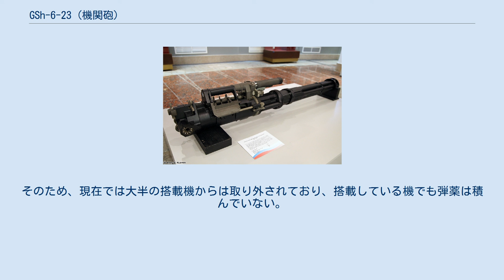GSh-6-23 (機関砲)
GSh-6-23（Gryazev-Shipunov 6-23：ロシア語: ГШ-6-23（Грязев-Шипунов 6-23）は、9-A-768の名でも知られるソビエト連邦製の6砲身23mm ガトリング砲である。
 GSh-6-23は、主にソ連・ロシア連邦製航空機に航空機銃として搭載される。
多くのアメリカ製の機械動力式ガトリング砲と異なり、電気動作式ではなくガス動作式を用いており、ガス動作式で高発射レートのガトリング砲を作るのにはかなりの工学的困難があるにもかかわらず、極めて高い発射レートでの射撃を実現している。
また、砲身が規定の回転速度に達するまでのスピンアップ時間の大幅な短縮にも成功しており、弾丸を敵機に送り込めるチャンスが非常に短い高速化した現代の航空戦においては重大なアドバンテージである。
 使用砲弾は、ロシア製AM-23 23x115mm弾である。
給弾方式はベルトリンクもしくはリンクレスフィード、射撃管制は電気式で、27V直流式。
発射レートは、最大で9,000-10,000発毎分にまで達する。
しかし、この高発射レートのため弾薬の消費が激しく、MiG-31 フォックスハウンドを例に取ると、260発の弾丸をわずか2秒以下で撃ちつくしてしまうという欠点も存在する。
 アメリカ製のもっとも著名なガトリング砲であるM61 バルカンとの比較では、初速は劣るものの、発射レートが50-66%高く、より大型の弾丸を発射することができる。
更に、GSh-6-23の重量はおよそ76kgであるが、M61は軽量化されたA2型でも92kgであり、GSh-6-23のほうがより軽量かつコンパクトである。
 GSh-6-23を搭載するのは、Su-24 フェンサー戦闘爆撃機やMiG-31 フォックスハウンド要撃機などで、ほかにもSPPU-6 ガンポッドにも搭載され、これは、45°の仰角から-45°の俯角を取ることが可能である。
 しかし、1983年に2機のSu-24が弾丸の早期爆発で失われ、そのほかにもシステムの故障などの問題が生じていたことから、GSh-6-23の運用はソ連空軍司令部の決定で停止された。
そのため、現在では大半の搭載機からは取り外されており、搭載している機でも弾薬は積んでいない。